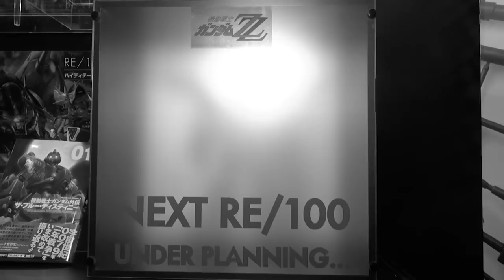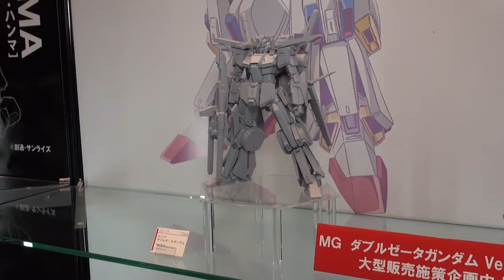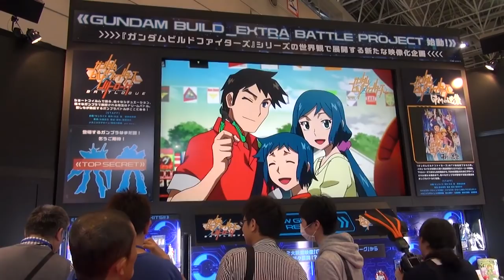Gunpla TV Live at Shizuoka Hobby Show 2017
Come along to the 2017 Shizuoka Hobby Show with HobbyLink Japan!  We got up close and personal with lots of amazing new model kits, including Bandai's RG Gundam Unicorn and Mega Size Gundam Unicorn, Master Grade ZZ Gundam Ver. Ka, RE/100 Hamma-Hamma and more awesome Gunpla, along with Max Factory's stunning 1/20 PlaMax Minimum Factory VF-1 Valkyrie, and many more upcoming releases!

Figure-rise Bust Gundam Build Fighters Try Fumina Hoshino Ending Ver.

1/144 HG Gundam Ground Type S (Gundam Thunderbolt Ver.)

One Piece Grand Ship Collection: Going Merry Memorial Color

1/72 Sv-262Hs Draken III Keith Aero Windermere Machine w/ Lil Draken Macross Delta

Also featuring:
- 1/144 RG RX-0 Unicorn Gundam
- 1/48 Mega Size Unicorn Gundam (Destroy Mode)
- High-Resolution Wing Gundam Zero (EW)
- 1/100 MG ZZ Gundam Ver. Ka
- Bandai mystery kit silhouettes
- Bandai upcoming mystery Build Fighter kits
- HG Build Fighters GM (tentative)
- HG Build Fighters GM GM
- HG Build Fighters Weapon Kit
- HG Origin Gundam Local Type
- HG Super Gyanko
- 1/20 VF-1 Valkyrie
- Cyber Formula
- Mecha Godzilla